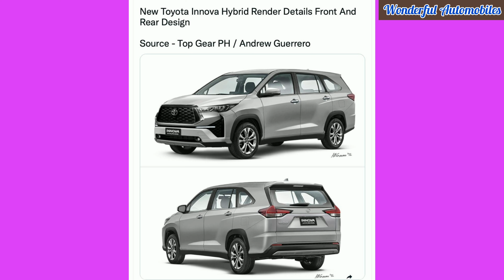New Toyota Innova Hycross 2022 Fully Leaked Ahead of Debut. Debut on 25th November. Innova 2023